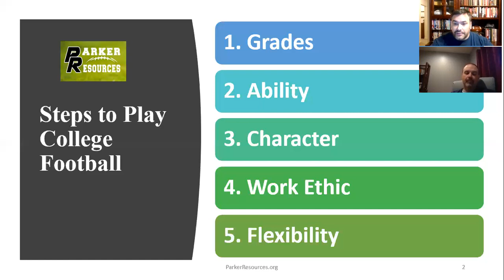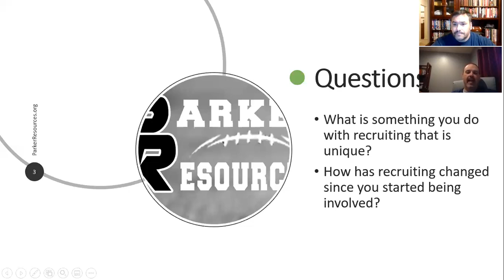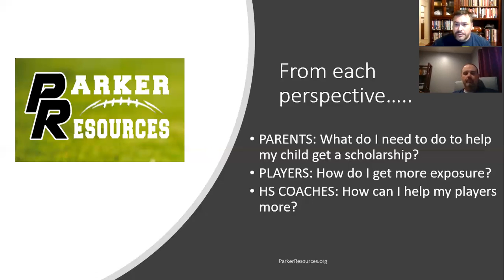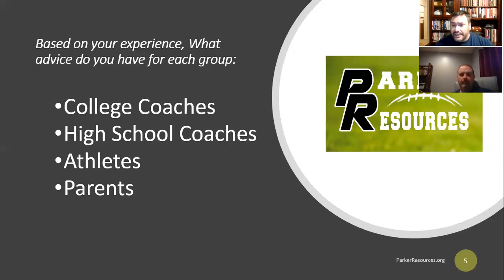Recruiting with Dr Joseph Mullins, Faculty Athletic Rep, Reinhardt University